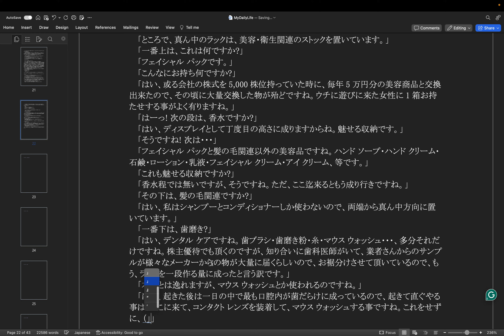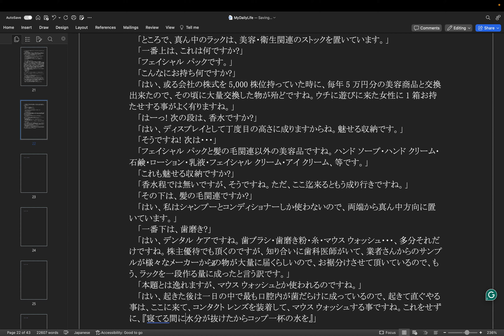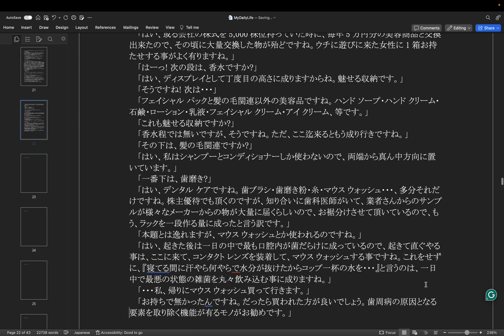執筆: 日常生活本 (Op.3) step 31 - 第4章 執筆中 by Hiroki 20240223ag